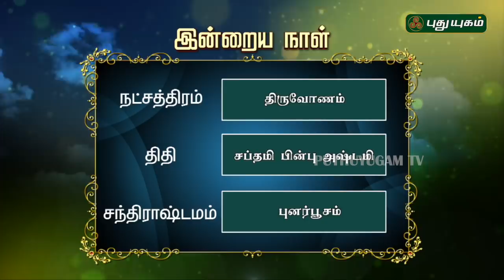இன்றைய ராசி பலன் | Indraya Rasi Palan | தினப்பலன் | Mahesh Iyer | 04/11/2019 | Puthuyugam TV